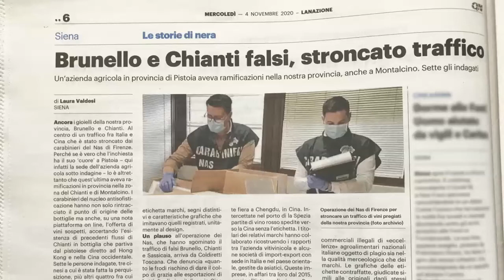Breaking News | Fake Brunello and Chianti illegal trade (hor)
Breaking News | Fake Brunello and Chianti, illegal trade crushed.

Siena, 4th November, 2020 – Once again, the jewels of Tuscan wines - Brunello and Chianti – are at the centre of illegal trade, stopped by Italian police.

The investigation started on March 2019, an Italian winery returning from China reported to the Florence police that they have seen “clones” of fine Italian wines displayed at an important fair in Chengdu, China.

Thousands of bottles filled with a simple wine and without labels were shipped to Hong Kong, fake premium Brunello and Chianti labels were stuck and then forwarded to west China. 7 people are under investigation, 4 Italians and 3 Chinese resident in Italy.

The wine market in China has already been hurt by Covid-19, exports no need additional suffering from scams.